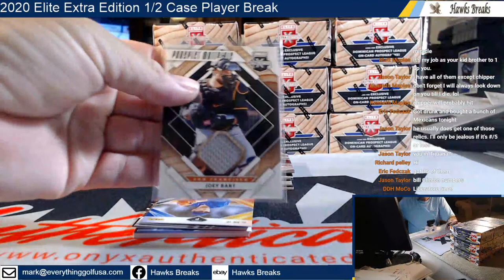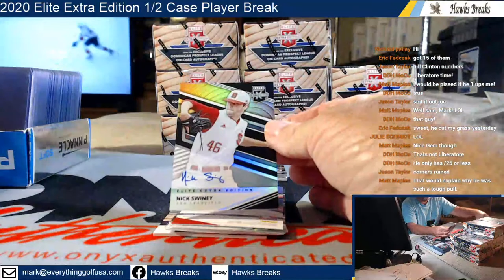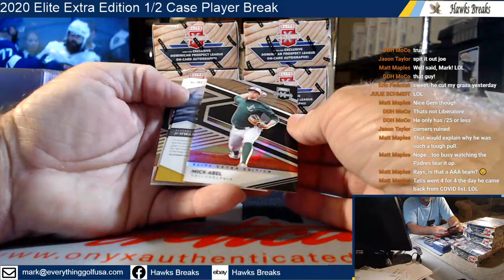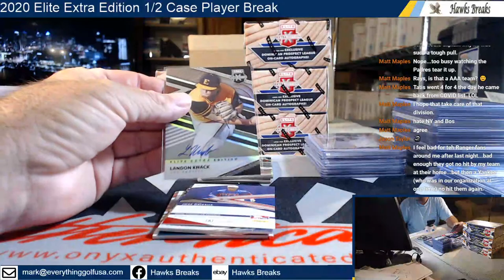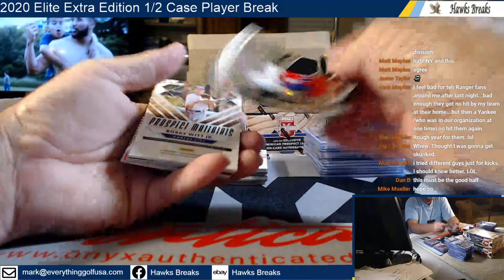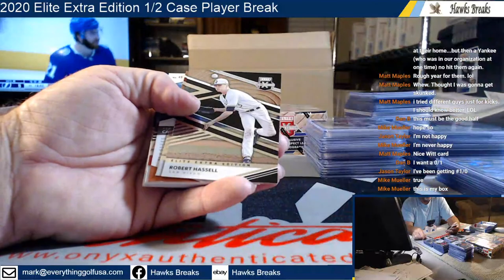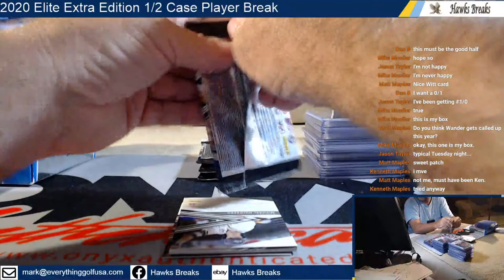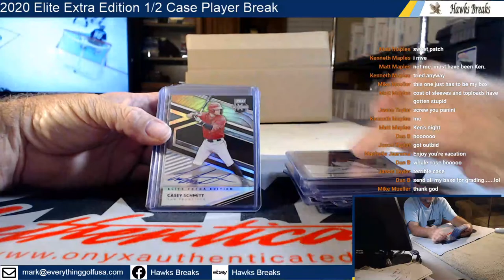2021 Topps Series 1 1/2 Case Player Break 5/20/21